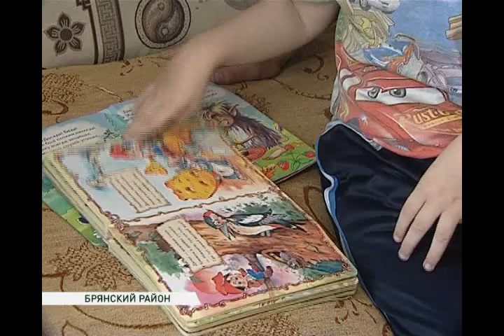день соцработника портретник 08 06 16